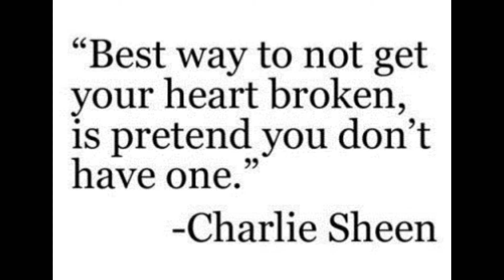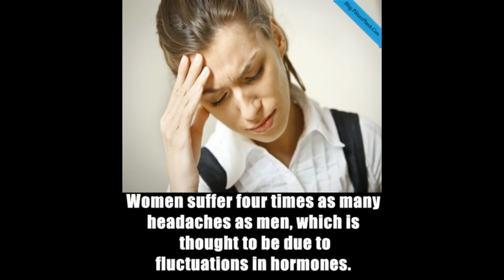facts about womens, physiological facts,physiological facts